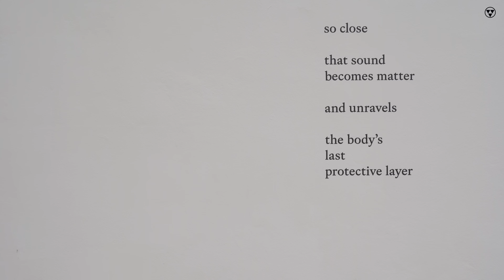Antony Gormley / Pavla Melková | Spot | Galerie Rudolfinum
Antony Gormley / Pavla Melková
(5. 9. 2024 – 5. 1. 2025)
Galerie Rudolfinum

𖡎

Galerie Rudolfinum přináší projekt silného tvůrčího sdílení mezi britským umělcem Antonym Gormleym a českou architektkou a autorkou poetických textů Pavlou Melkovou. Gormley i Melková se snaží zintenzivnit naše smyslové vnímání míst, která obýváme, a prohloubit naši reflexi způsobů, jakými vyplňujeme prostor a jak reagujeme na objekty kolem nás. Gormleyho sugestivní prostorové instalace a sochy jsou rámovány jeho kresbami a pohlcujícími obrazy vnímání prostředí, které ve svých poetických textech vytváří Melková. Jejich díla tak společně mapují a aktivují vnitřní, percepční a architektonické prostory.

Výstava Antony Gormley / Pavla Melková je pokračováním vzájemného uměleckého dialogu, který započal v Praze a již dříve vyústil ve společnou publikaci Gravitační pole nevyslovitelného (KANT, 2022). Gormley a Melková se nyní vracejí do města svého úvodního setkání.

Vstup na výstavu je volný.

Kurátorky: Julia Tatiana Bailey, Pavla Melková

𖡎

Galerie Rudolfinum brings together British artist Antony Gormley and Czech architect and poet Pavla Melková in a powerful creative exchange. Both Gormley and Melková look to enhance our sensory awareness of the places we inhabit, deepening our perception of the ways in which we occupy space and experience the objects around us. Gormley’s evocative spatial installations and sculptures are framed by his drawings and the immersive images of environmental perception in the words of Melková’s poetic texts. Together the works map and activate internal, perceptual, and architectural spaces and in so doing challenge how we perceive our surroundings and our place within them.

The exhibition Antony Gormley / Pavla Melková continues a dialogue between the artists that began in Prague and previously led to the joint publication The Gravitational Field of the Inexpressible (KANT, 2022). Gormley and Melková now reconvene in the city of their meeting.

Free Admission

Curators: Julia Tatiana Bailey, Pavla Melková